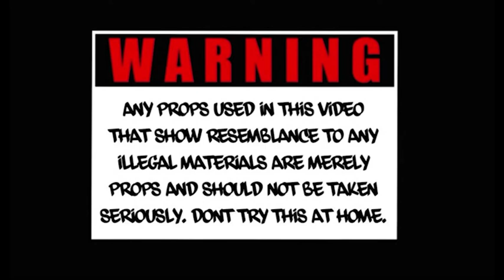KyGzPJB - Clash Ft. SergPJB & JokaaPJB (Official Music Video)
MGMT: @pjbdrillz
Shot By: @j3visualz